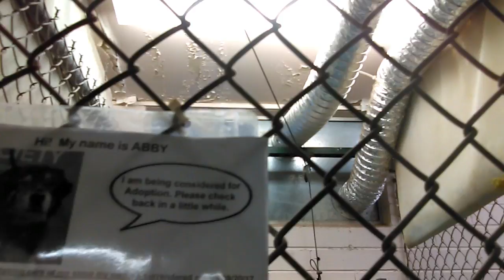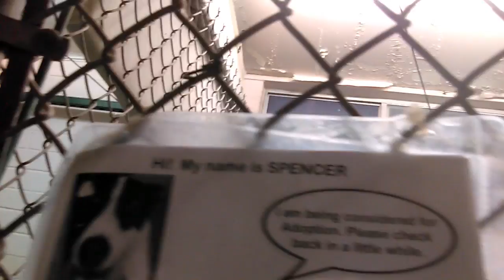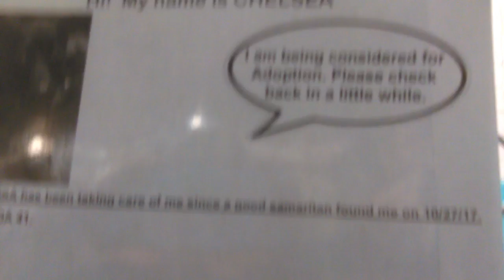18 Doggies At The Humane Society of Southern Arizona on 11-4-17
Abby-Bowser-Blue-Kilo-Blu-Echo-Layla-Kerry-Chico-Aziza-Fletcher-Spencer-Sadie-Rocky-Chelsea-Taylor-Chloe-Apollo